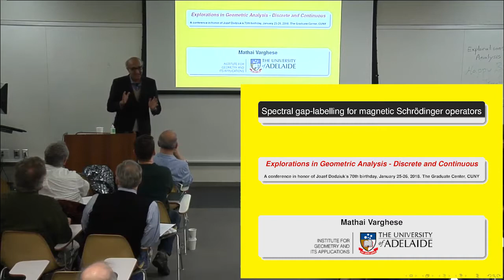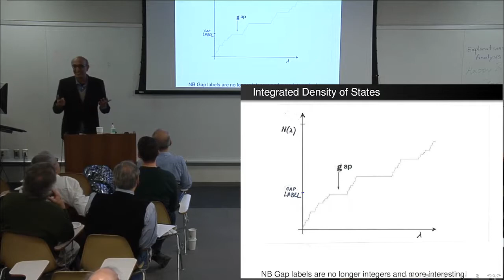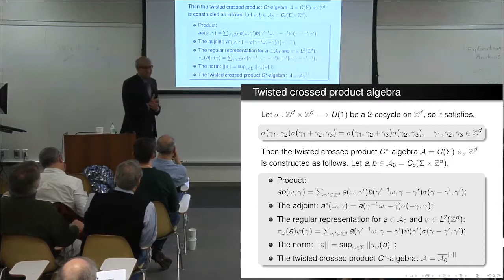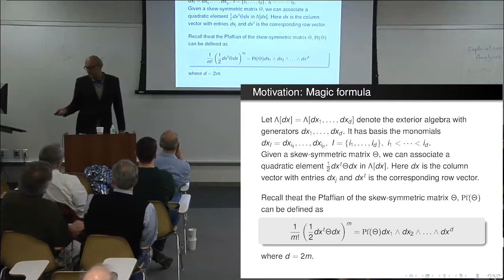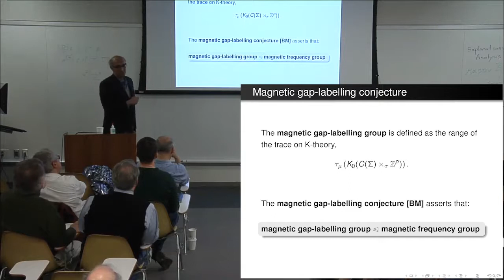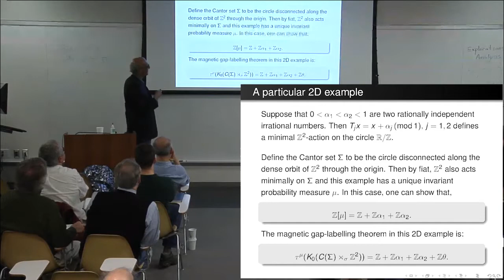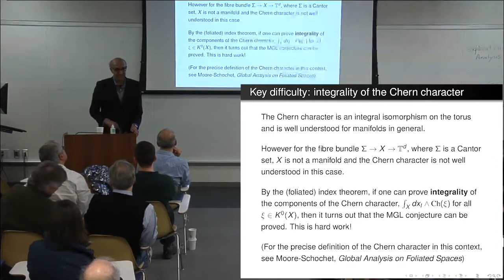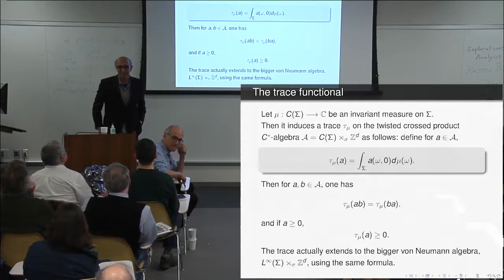Varghese Mathai | Spectral gap-labelling conjecture for magnetic Schrödinger operators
(no sound until 3:05)

Given a constant magnetic field on Euclidean space R^p determined by a skew-symmetric (p×p) matrix Θ, and a Z^p-invariant probability measure μ on the disorder set Σ, we conjecture that the corresponding Integrated Density of States of any self-adjoint operator affiliated to the twisted crossed product algebra C(Σ) ⋊_σ Z^p takes on values on spectral gaps in an explicit Z-module involving Pfaffians of Θ and its sub-matrices that we describe, where σ is the multiplier on Z^p associated to Θ.